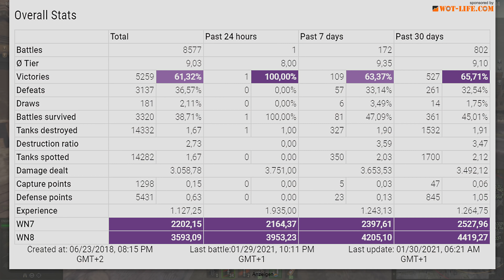Bourrasque: BYE BYE FADINS - World of Tanks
Bourrasque: 8.9k damage, 8 tanks destroyed - World of Tanks
The Bourrasque is a French tier 8 premium medium tank.
The Bourrasque is not part of the French medium tank line.

Battle Stats:
ENGROSSADOR [CRAKD]
Bat.-Châtillon Bourrasque
Map Berlin
Damage 8850
Frags 8
- blocked damage

Medals: 6
Ace Tanker, Bruiser, Duelist, Fire for Effect, Radley-Walters' Medal, Top Gun,